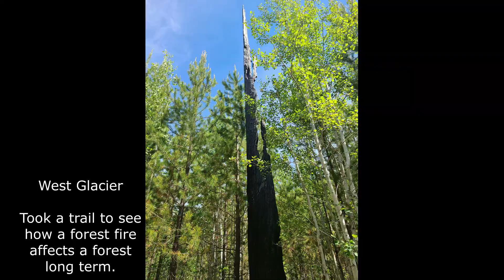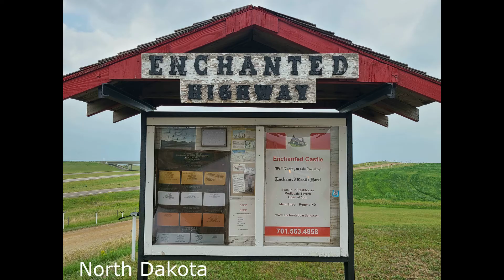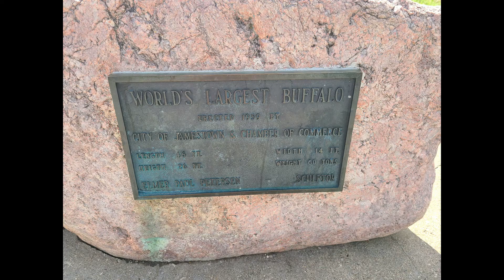Vacation Pt.2 // Week 77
Music: As We Ran by The National Parks & Home We'll Go (Take My Hand)-Michael Brun Remix by Steve Aoki, Walk Off the Earth, Michael Brun

It was a great Father's day for John. We drove something like 9+ hours to get it Kalispell, MT so we'd be ready to head into the park early Monday morning. I woke up not feeling the best that morning so went to urgent care with mixed reviews that the issue earlier in the week had been resolved but left issues because of the medication so...picked up a new prescription before heading into the park area. We entered Glacier National Park on the west side around 1pm. Took a walk on the forest & fire trail. That area was burned due to the Moose Wildfire in 2001 and is a good way to see how the forest regrows around the old burnt areas. Not a ton of shade but was interesting to see how vegetation revives itself. We continued onto Lake McDonald lodge, the lake and misc. waterfalls in that area. We walked around a ton and saw some pretty amazing sights. We finished out the day on the Trail of the Cedars. I think that walk alone sealed the deal that Glacier is MY favorite national park to date; (in a later discussion, John is still leaning towards Yellowstone.) We checked into a great cabin in West Glacier for a couple nights. Side note, this year it was incredibly hard to find lodging around any of the national parks. Covid pushed people more towards nature this year. I booked all our lodging at the beginning of the year while snow was still coming down.
Tuesday, we went for another hike walking the Rocky Point Trailhead. It was a really nice hike with plenty of shade and gorgeous views. It seemed like it was a bit more off the beaten path. Following that John, Sidney & Jack went on a white water adventure while Spencer and I took a scenic float trip in the same style raft. All the kids had a great time. We finished the evening trying out huckleberry shakes and had a quiet evening back at our cabin.
Wednesday we got up and drove the long way around the bottom edge of the park to the east side, Many Glaciers. The 'Going-to-the-Sun Rd' was not fully open over Logan Pass yet for the season due to snow cover so...around we went. We hiked around Swiftcurrent Lake and saw the Many Glaciers Lodge. The kids were a bit freaked to begin because there had been a grizzly sighting about 45 mins before we started but we had some instruction and were prepared for the worst. We never ran into a bear because frankly, we are quite the loud group walking. Someone is ALWAYS talking. Anyways, we went back to St. Mary's area and entered the park to check out the Rising Sun area and see Jackson Glacier. Took an early evening walk thru Sunrift Gorge which is amazing that amount of water can build up in such a short area. Made our way back to St. Mary's lodge for dinner and our hotel.
Thursday was our last day in the park so the kids needed to get sworn into the Jr. Ranger program at St. Mary's visitor center. The ranger did a great job with Spencer's first program (3+.) She was very excited! After we headed south to Two Medicine Lake to hop a boat to the trailhead. The lake was serene and beautiful. They dropped us at the Twin Falls trailhead and we raced towards them so we could catch the next boat. Otherwise we were going to be there a couple hours longer than necessary. We visited a couple extra areas looking for big horned sheep but they continued to be illusive. Mid-afternoon we started the LONG drive towards Iowa. Made it to Lewistown, MT and found there to be 1 hotel left and luckily it had a pool!! We had a hotel picnic of pizza and swam!
Friday, we needed to make it to Jamestown, ND with a detour of The Enchanted Highway. An ex-principal turned iron worker built HUGE art exhibits to lead you to his hometown of Regent from the interstate. He started with no skills but after many years the structures get more and more elaborate and he usually includes something for kids to get out and play on, which is fun. I think we were all impressed and as a bonus we can check North Dakota off our states to visit list.
Saturday we started out at the Worlds Largest Buffalo...it was big. Then continued onto South Dakota's Corn Palace before reaching our final destination of Fort Dodge, Iowa (my parent's house) around 8pm.